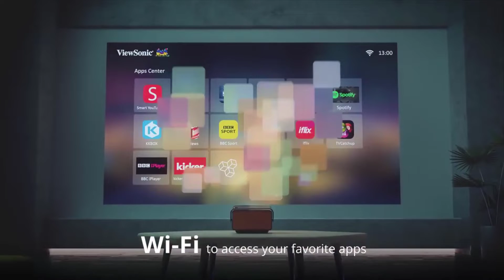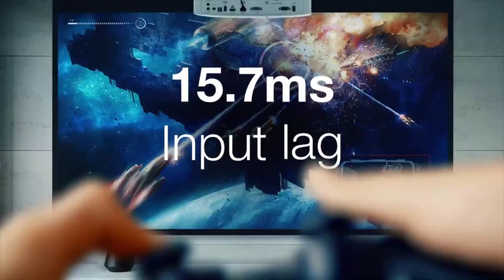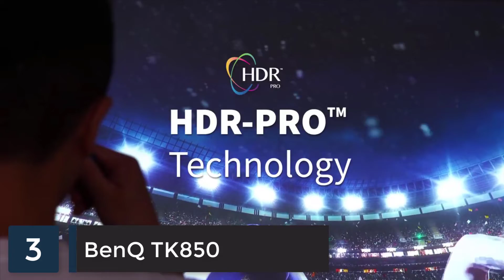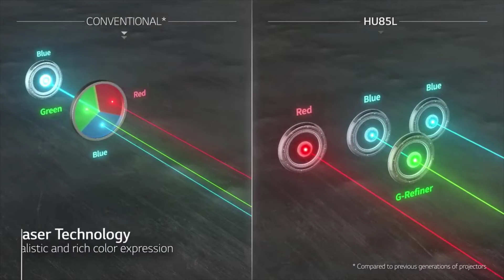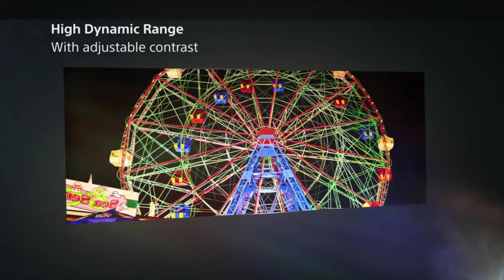Top 5 Best 4K Projectors in 2022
In this video we shared Top 5 Best 4k Projector.

5 ► ViewSonic X10-4K
Amazon US
4 ► Optoma UHD30 True 4K
Amazon US
3 ► BenQ TK850
Amazon US
2 ► LG HU85LA Ultra Short Throw 4K Projector
Amazon US
1 ► Sony VPLVW285ES
Amazon US
► Give the Gift of Amazon Prime
► Prime Student 6-month Trial
► Create an Amazon Wedding Registry
► Audible Gift Memberships
► Try Audible Plus
► Try Audible Premium Plus
► Kindle Unlimited Membership Plans
► Create Amazon Business Account
► Amazon Prime Music The Only Music Streaming Service
► Luna Play your favorite games straight from the cloud